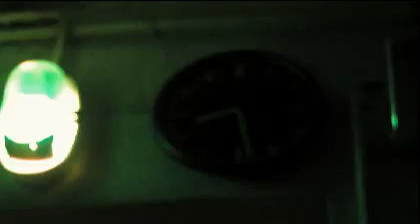Infinito ao meu redor trailer do dvd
Trailer do novo dvd de marisa monte infinito ao meu redor